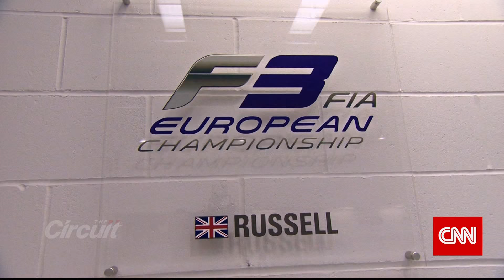CNN - George Russell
"A Rising Star of The Motorsport World"